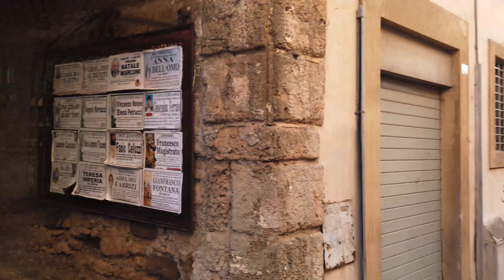Anagni (Lazio), Italy【Walking Tour】4K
A walking tour in 𝐀𝐧𝐚𝐠𝐧𝐢, a city famous for being the place where the "𝐎𝐮𝐭𝐫𝐚𝐠𝐞 𝐨𝐟 𝐀𝐧𝐚𝐠𝐧𝐢" took place in year 1303.

**Some History**
The first human settlements date back to more than 700,000 years.

The people who lived in those places were of the Hernici, migrated - as it seems - from the Aniene valley and descendant from the Marsi (Marsians) (or from the Sabines), at least according to the ethnical term deriving from the Marsian herna ("stone"), that is: "Those who live on the stony hills".

Anagni was an important city and spiritual centre of the Hernici.

Recent archaeological discoveries have revealed cultural and economic relationships between the Hernici and the Etruscans around the 7th century BC. In 307 BC, the Hernici, with the exception of Aletrium (Alatri), Verulae (Veroli), and Ferentinum (Ferentino) declared war on Rome. After suffering setbacks the Hernici offered unconditional surrender. In 306 BC the towns which had not joined the war remained independent, while “Anagnia and such others as had borne arms against the Romans were admitted to citizenship without the right to vote.

In Imperial times, many emperors spent their summers in Anagni to escape the heat of Rome, the most notable ones being Marcus Aurelius, Septimius Severus, Commodus, and Caracalla.

During the 10th and the 11th centuries, the city strengthened its link with the papal court: In fact, the popes began to consider the old capital city of the Hernici a safer and healthier spot compared to Rome, which was the place of frequent epidemic diseases.

As a result, several events connected with the struggle between Papacy and Empire took place in the city.
The 13th century was the golden age of the city. In one hundred years, Anagni produced four popes, three of them members of the Conti family

Anagni is connected to the events in the life of Boniface VIII, the fourth Pope to be born in the city. He was elected after the abdication of Celestine V, but opposed by French Cardinals and by the powerful Colonna Family.

In 1300, Boniface VIII, set up the first Jubilee and founded the first Roman university, but also began a feud with the King of France, Philip the Fair, who had assigned himself the right to tax the French clergy. In response, in 1302 Boniface delivered the Bull Unam Sanctam, which assigned to the Pope absolute supremacy over the earthly power of kings. In anger, Philip organized an expedition to arrest and help remove Boniface from his office.

On 7 September 1303, the king's advisor Guillaume de Nogaret and Sciarra Colonna led a band of two thousand mercenaries. They joined locals in an attack on the palaces of the pope and his nephew at Anagni. The palace was plundered and Boniface was nearly killed (Nogaret prevented Sciarra Colonna from murdering the pope). Still, Boniface was held prisoner and starved of food and drink for three days. This incident is called the ***𝗢𝘂𝘁𝗿𝗮𝗴𝗲 𝗼𝗳 𝗔𝗻𝗮𝗴𝗻𝗶***. According to a legend, during the imprisonment, the Pope was slapped by Sciarra Colonna with his gauntlet: the episode is called the Schiaffo di Anagni (***𝗔𝗻𝗮𝗴𝗻𝗶 𝗦𝗹𝗮𝗽***).

The virtual walk starts just in the vicinity of the main square then tours into the narrow streets of this ancient town.
♦♦♦📍 𝗠𝗮𝗽 𝗼𝗳 𝘁𝗵𝗲 𝗧𝗼𝘂𝗿 📍♦♦♦
🔻 𝗧𝗶𝗺𝗲𝗹𝗶𝗻𝗲 🔻
0:00 Main Square and Anagni Cathedral
4:49 Palace of Bonifacius VIII
10:54 Santa Chiara Church
13:30 Piazza Cavour and panorama
30:37 Church of "Saint John de Duce"
38:47 Belvedere Panorama
39:22 Cathedral of Santa Maria Annunziata
41:06 Main square